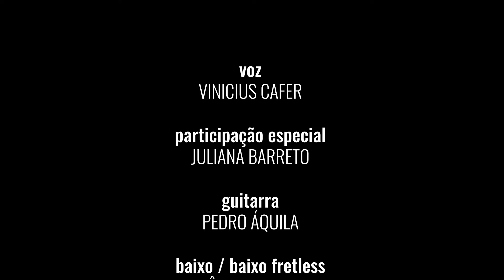Umbrella - Vinicius Cafer - Palco Aberto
O PROJETO PALCO ABERTO
O Projeto Palco Aberto é, ao mesmo tempo, um espaço para divulgação, de forma totalmente gratuita, de músicos, cantores e instrumentistas que já atuam na cena musical brasileira, e um laboratório de capacitação para os alunos dos cursos profissionalizantes da Casa de Vovó Dedé (Cinegrafistas, Técnicos em Áudio, Iluminadores, Editores, etc.). Supervisionados pelos professores e principalmente por monitores, que são egressos dos cursos de formação da Casa, e que atualmente são contratados da instituição, os alunos realizaram a cobertura dos eventos, elaborando entrevistas, filmando os shows, registrando os ensaios e bastidores, além de atuarem na cobertura de toda a dinâmica envolta na concretização do projeto. Essa ação é parte dos Projetos Integrados da Casa de Vovó Dedé, iniciativa pedagógica que articula um conjunto de atividades formativas e culturais. Essas ações se interceptam e se combinam no sentido de permitir aos alunos da Casa uma aplicação prática dos conteúdos assimilados em sala de aula, assumindo funções específicas, desenvolvendo o espírito do trabalho em equipe e vivenciando os desafios pertinentes à sua formação profissional e ao mercado de trabalho.

ESSA EDIÇÃO DO PALCO ABERTO
Nesta edição do Palco Aberto, o cantor e ator, Vinicius Cafer dá um show de interpretação musical no palco da Sala de Concertos Mansueto Barbosa, cantando os clássicos e as atualidades da musica pop com direito a participação da cantora Juliana Barreto. Confira!